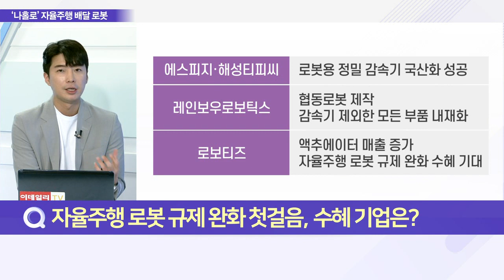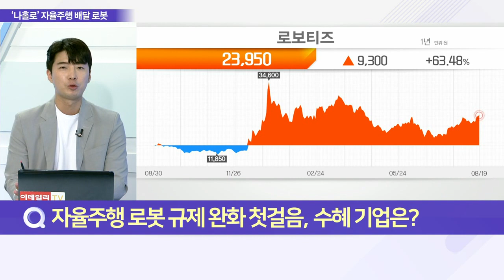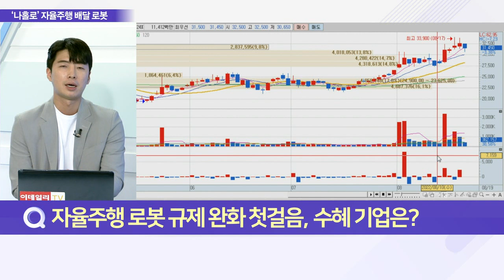자율주행 배달 로봇 규제 완화… 남은 과제는?_이슈 파워 (20220819)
Q. 배달 로봇 시장 경쟁 심화, 尹정부 움직임은?
Q. 세계 로봇 시장의 현주소는?
Q. 자율주행 로봇 규제 완화 첫걸음, 수혜 기업은?